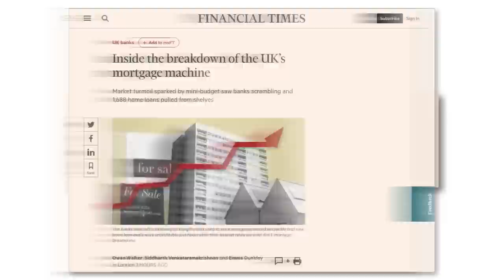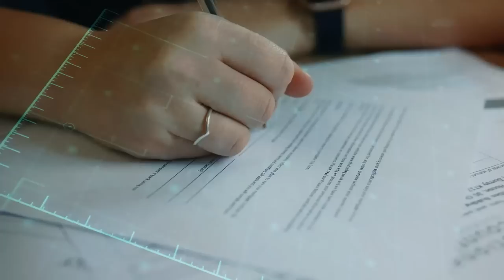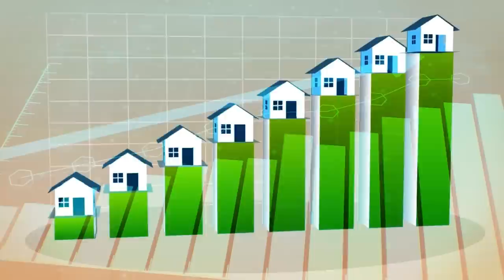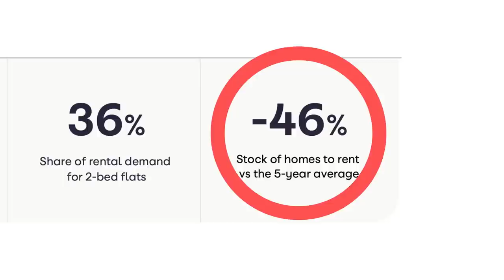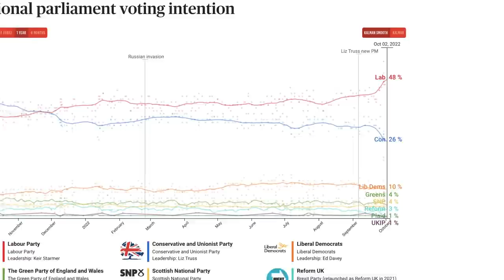Mortgages, interest rates, house prices: Market update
The property market is crazy right now.

Mortgage options are changing.

Interest rates are rising.

But what does all this mean for you?

Watch our monthly market update to find out!

0:00 – Mortgages
1:11 – House Prices
3:47 – Rents
4:37 – Politics
6:04 - Outro